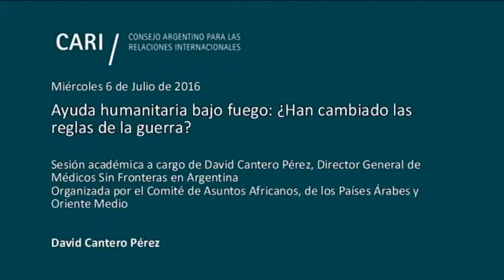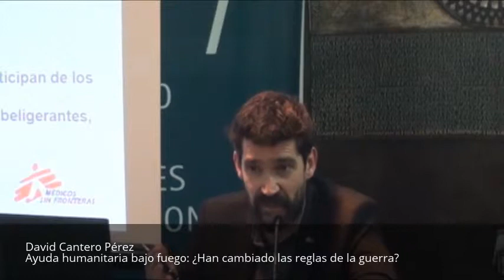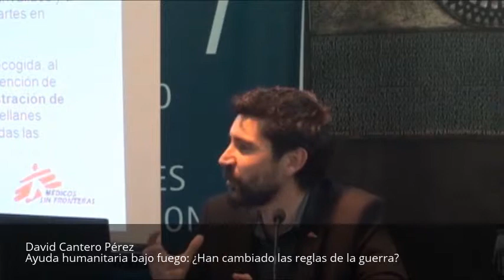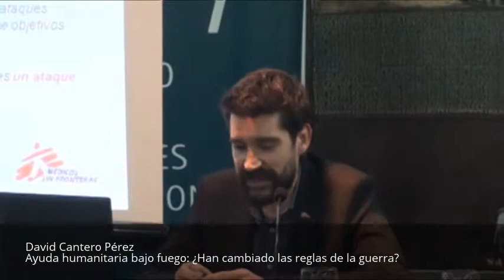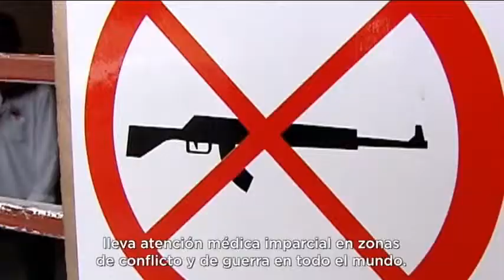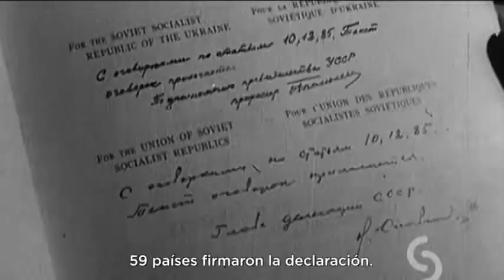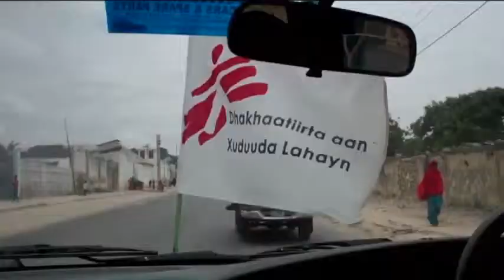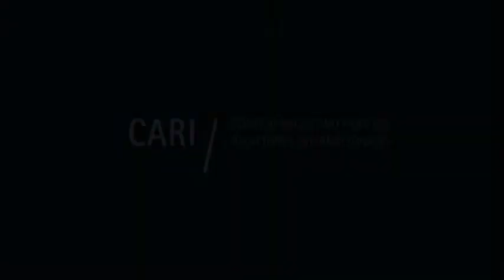Ayuda humanitaria bajo fuego: ¿Han cambiado las reglas de la guerra?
Sesión académica a cargo de David Cantero Pérez, Director General de Médicos Sin Fronteras en Argentina, organizada por el Comité de Asuntos Africanos, de los Países Árabes y Oriente Medio

David Cantero Pérez / Economista diplomado de la Universidad del País Vasco, en Bilbao. Realizó un posgrado en Ayuda Humanitaria en la Universidad de Deusto de esa misma ciudad. Comenzó su trabajo en Médicos Sin Fronteras en 1996, desempeñándose como Responsable Financiero-Administrativo en las misiones de Kenia, Georgia y Palestina y desde el año 2000 como Coordinador Financiero de la Célula Operacional a cargo de África Subsahariana (Angola, Kenia, Tanzania y Zimbawe) en la sede de MSF España. Posteriormente fue Coordinador General de misión en Angola y se ha desempeñado también como Coordinador de Recursos Humanos en la Unidad de Emergencia en la sede de Barcelona. Más recientemente, ha trabajado en terreno tanto en Colombia como en Marruecos, como jefe de misión. Desde 2013 es Director General de la Oficina de MSF en Buenos Aires, dirigiendo las actividades a nivel nacional y regional para los países de habla hispana en América del Sur